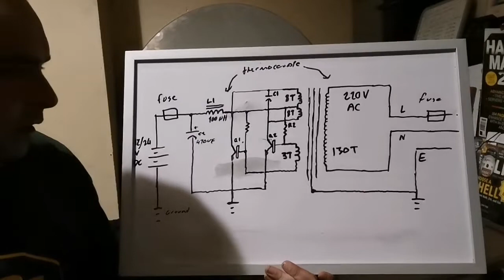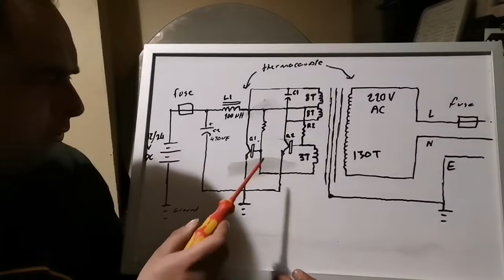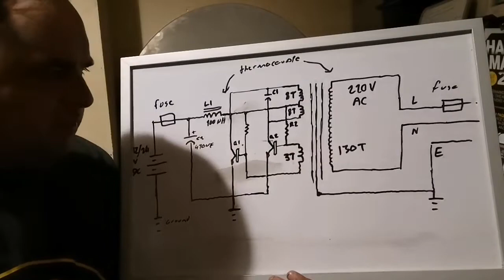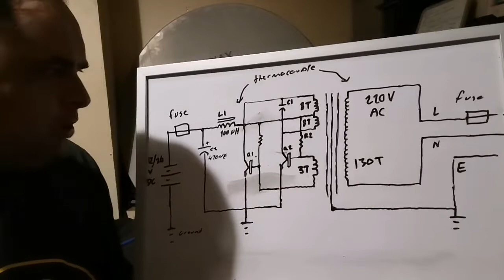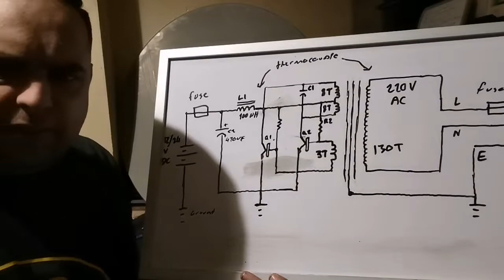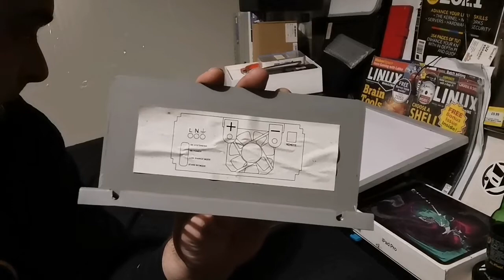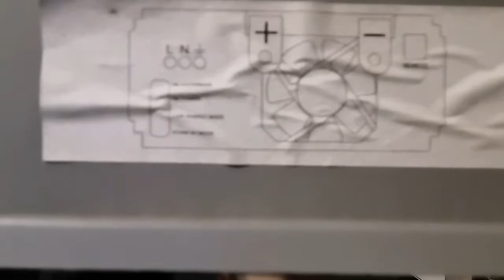mastervolt mass sine 12/1200 basic fault and teardown part 1